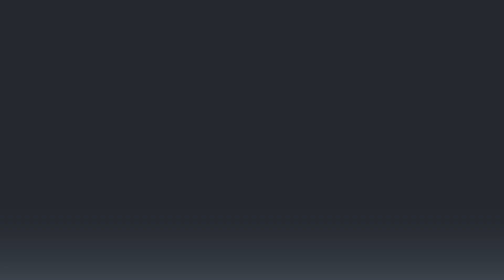Rola kompetencji cyfrowych w budowaniu konkurencyjnej gospodarki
Materiał powstał we współpracy z ISW.